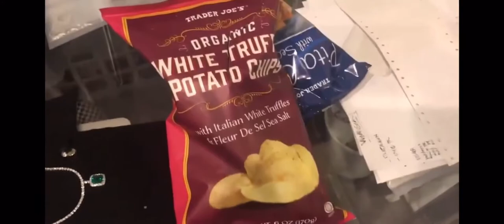Dani Michelle getting me all ready for an event tonight! | Ashley Tisdale | Vlog